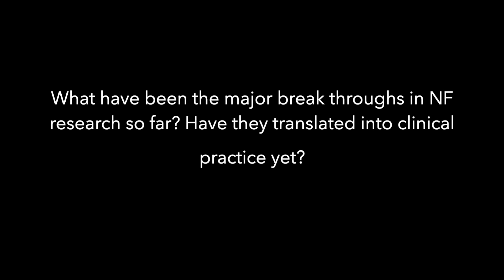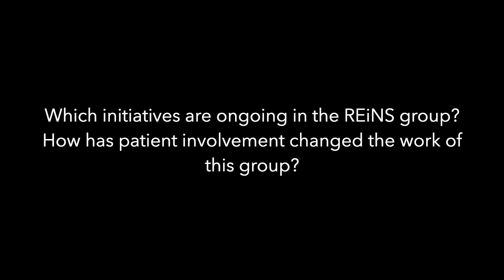Интервью с доктором Плоткиным (субтитры на русском) / Interview with D-r Plotkin (Russian Subtitles)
Доктор Скотт Плоткин - врач, кандидат наук, лауреат премии им. Реклингхаузена, исполнительный директор Центра нейроонкологии при онкологическом центре больницы общего типа штата Массачусетс, один из крупнейших в мире специалистов по нейрофиброматозу 2 типа. В интервью президенту европейской ассоциации NF Patients United д-р Плоткин рассказывает о последних открытиях в области нейрофиброматоза, итогах конференции в Сан-Франциско 2019 года, работе группы по адаптивному анализу в области нейрофиброматоза и шванноматоза.